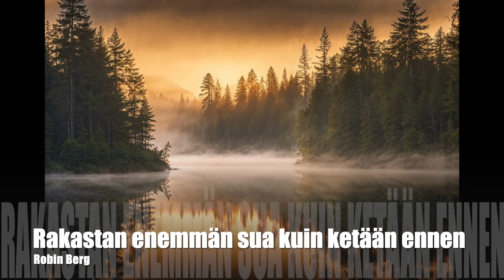Rakastan enemmän sua kuin ketään ennen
Teemu Roivainen
Cover: Robin Berg